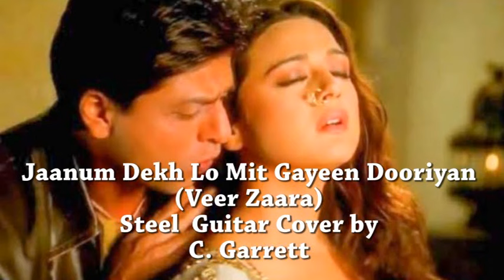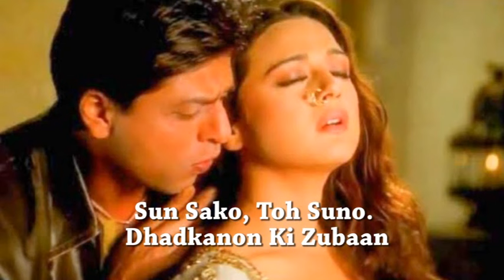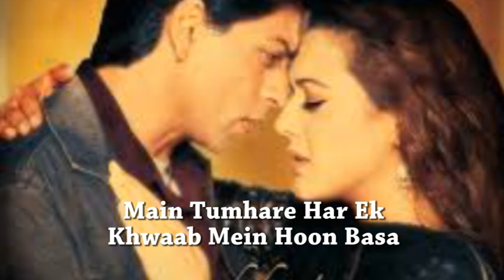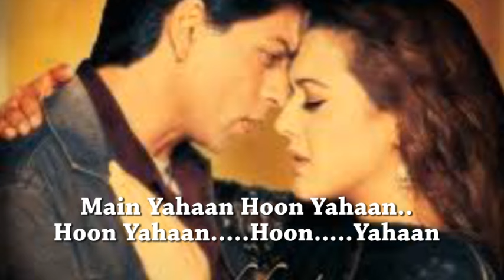Main Yahan Hoon Yahan Hoon Yahan (Veer Zaara) Guitar Cover by C. Garrett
Jaanam Dekh Lo .. Lap Steel Guitar Cover by C. Garrett